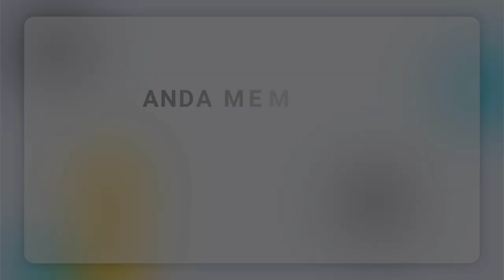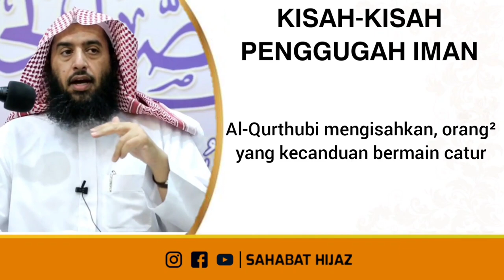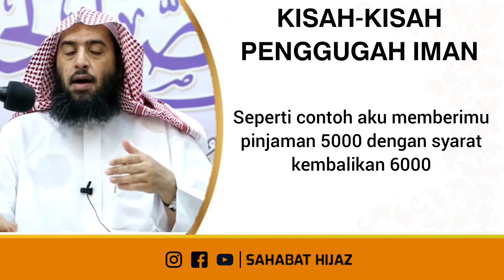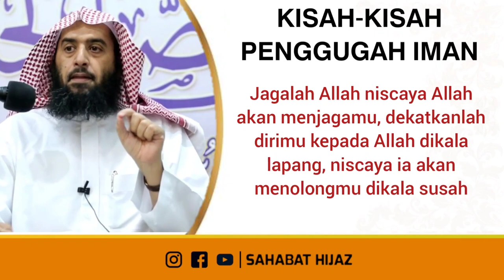Kisah-kisah penggugah iman || Syaikh 'Umar Al-Muqbil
📢 Anda punya produk dan ingin beriklan ? tapi terkendala editing video ? Atau anda ingin beriklan di Sahabat Hijaz ?

📑 Hijaz Musvin juga melayani jasa Design Grafis, Motion Grafis, Website & Aplikasi Android